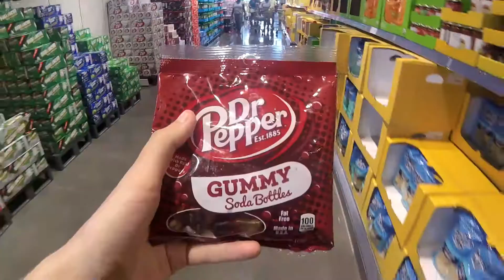Lake Day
An awesome day at the lake.

Edited on the GoPro quik app. All Sounds and animations provided by the GoPro quik app.